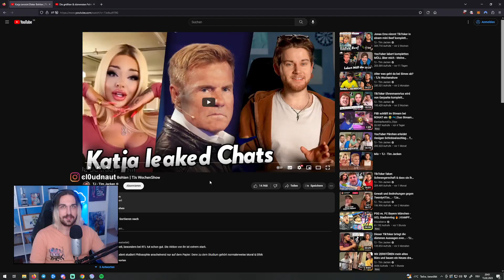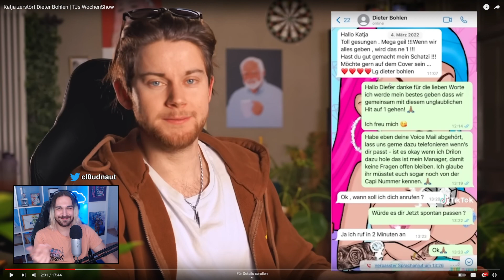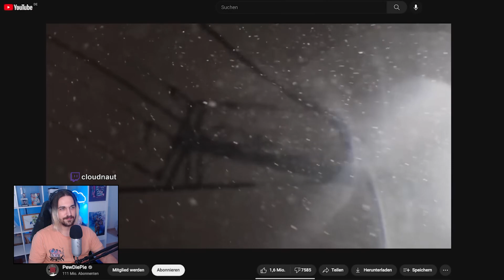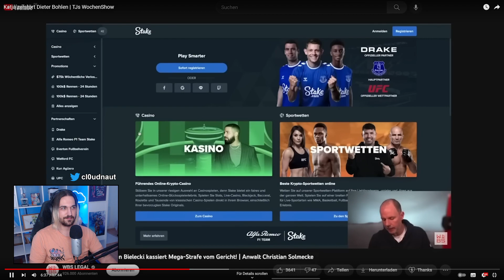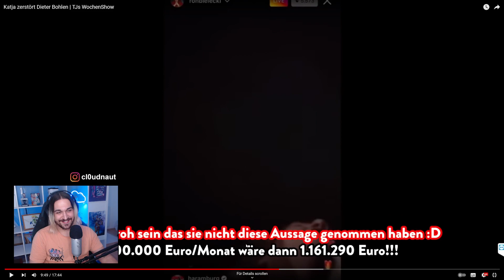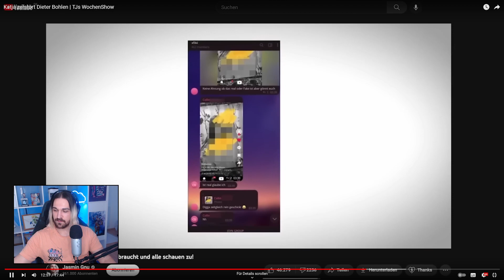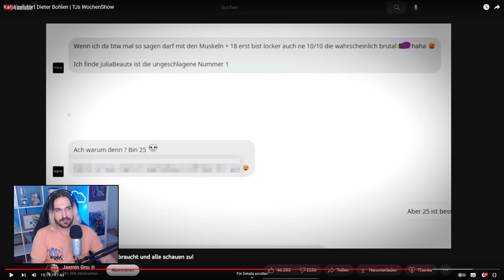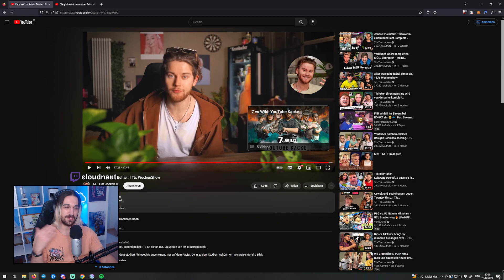REACTION auf Katja zerstört Dieter Bohlen | TJs WochenShow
Ungeschnittener Just Chatting Livestream von Twitch in dem auf " Katja zerstört Dieter Bohlen | TJs WochenShow " von TJ - Tim Jacken reagiert wird.